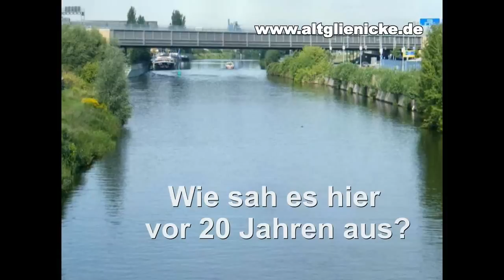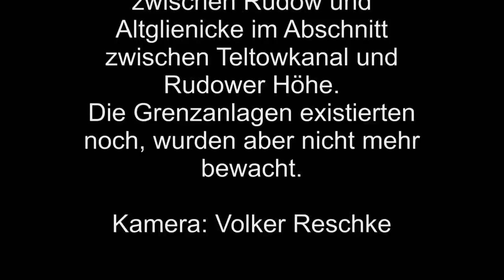Die Mauer 1990 zwischen Berlin Altglienicke und Rudow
Grenzbefestigungsanlagen in Berlin zwischen Altglienicke und Rudow 1990 / 1991 the Berlin Wall between Altglienicke and rudow 1990 / 1991
Vorspann: Ansichten aus 2011